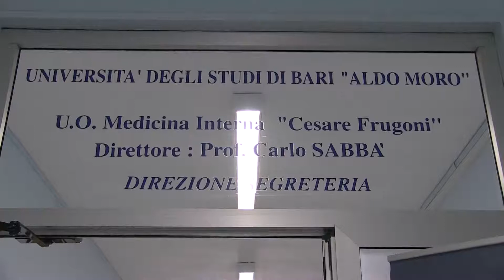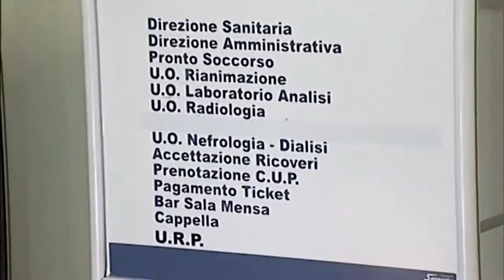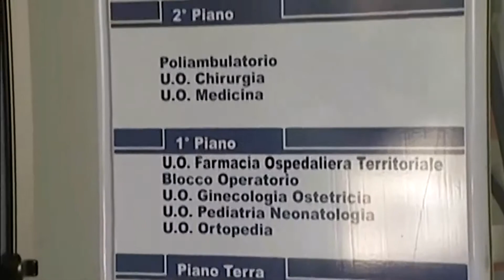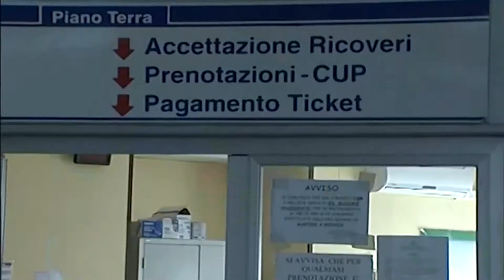TG 7 PUGLIA A BARI SI FORMANO I MANAGER FUTURI DELLA SANITA'